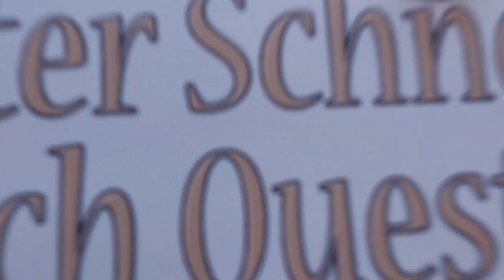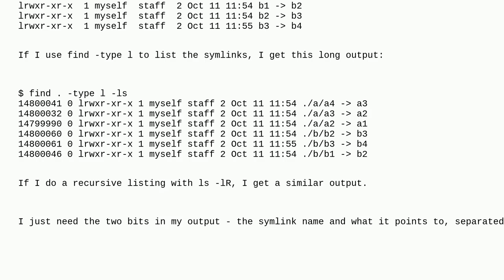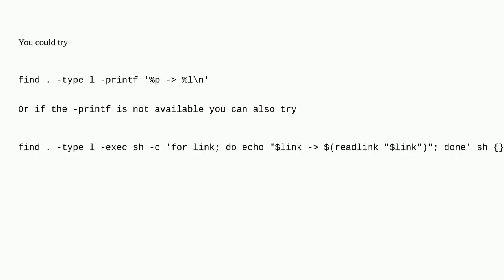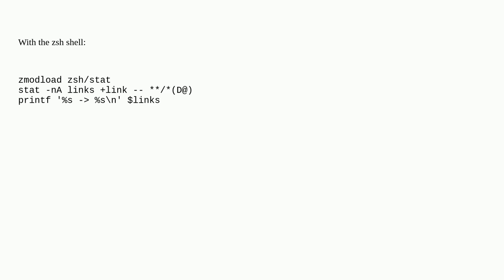8f16ac15 f743 45c0 ac71 2dfa54110c42Unix: How to find and list all symlinks in a short form?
How to find and list all symlinks in a short form?

A special thanks goes out to the community

  ls symlink bash find linux